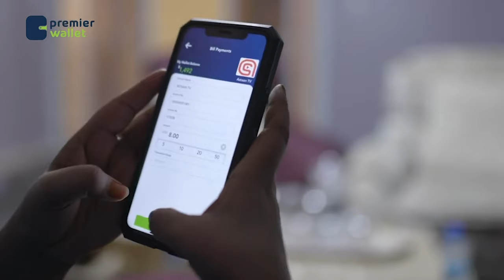Maxaa loo qaban waayay raggii jabiyay Jeelka Madheera? Halgamaa Yuusuf Maydal